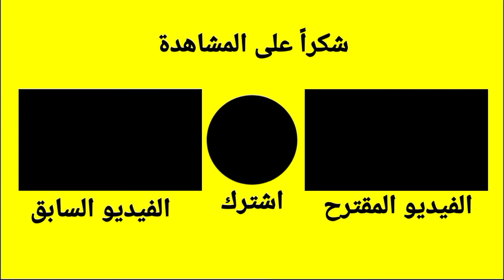رح اكمل عالم ابو راس البيضة الكبير Roblox 🤯🔥